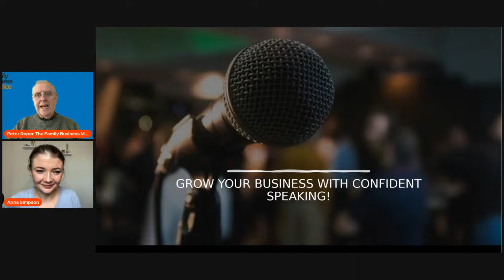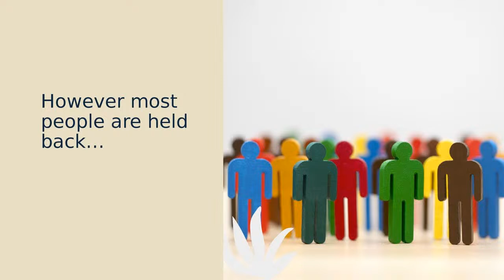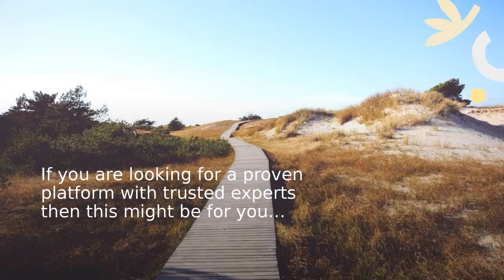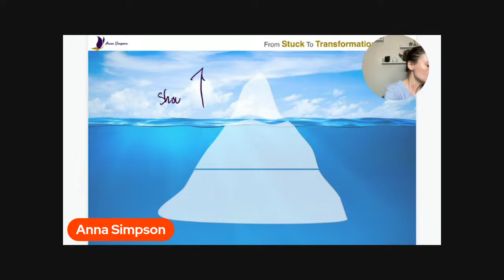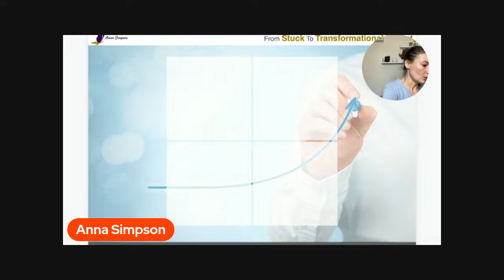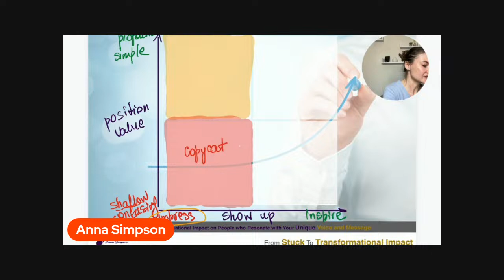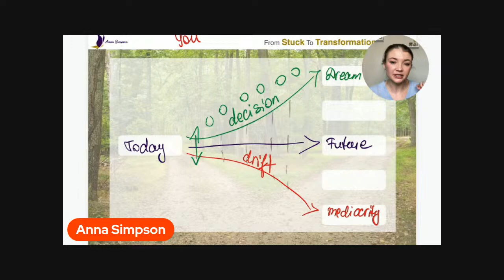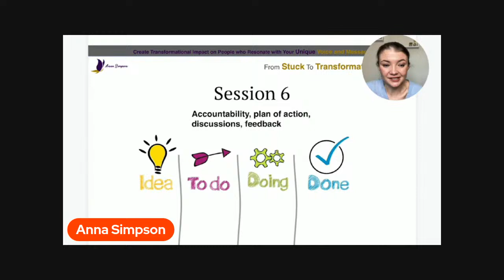Grow your Business With Confident Speaking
Simple strategies to enable curiosity, connection, and persuasion in an ethical way!